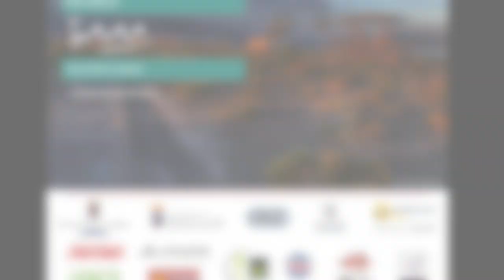Presentación de la I Marcha Nórdica Mójate por la Vida 2018